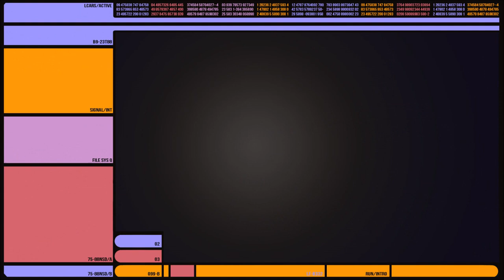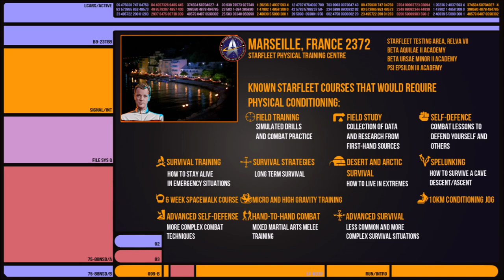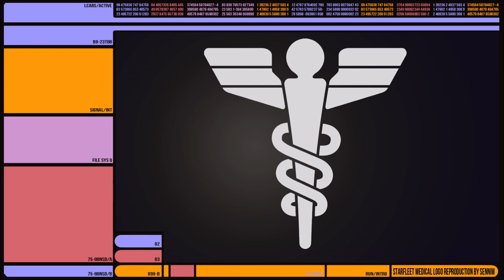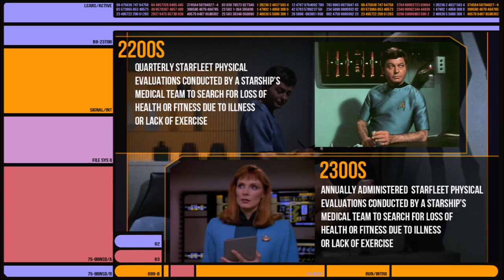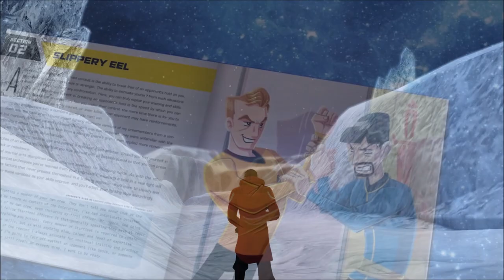Starfleet's Physical Training (Star Trek)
Starfleet crews have to undergo rigorous training while at the Academy in order to be allowed to set foot aboard a Starship. I thought it would be a fun idea to look at the level of physical fitness required from your average officer and how that is maintained aboard ships.
It seems that most of Starfleet's classes are geared around staying healthy for survival situations and general life in space facing the unknown with only a small fraction dedicated to combat.